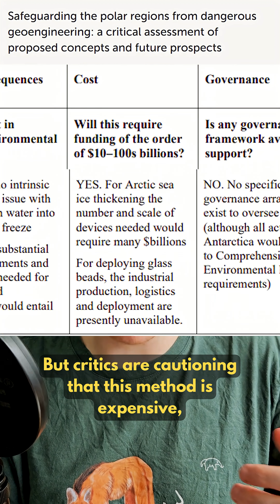Can We “Refreeze” the Arctic? UK’s £10M Ice Thickening Plan Explained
What if the key to saving the arctic was geoengineering?
The UK is funding a bold geoengineering experiment to slow Arctic ice melt, by literally thickening the sea ice with sprayed seawater. Supporters say it could buy us time against climate change, while critics warn it’s costly and a distraction.

The saviour of the Arctic? Or just an expensive distraction?